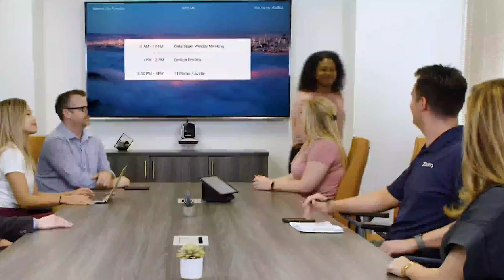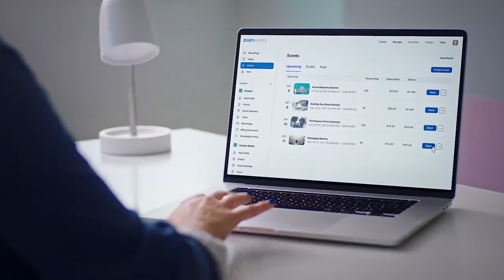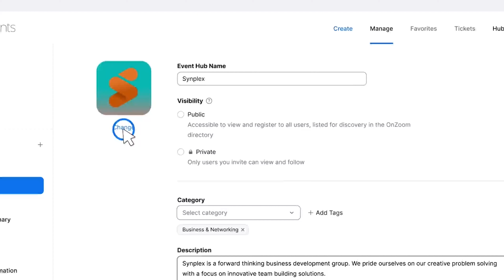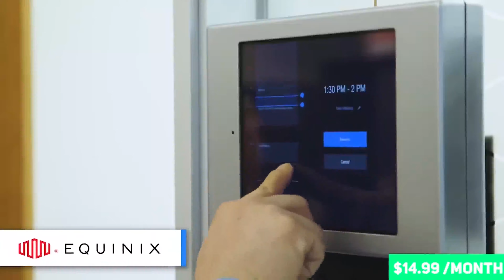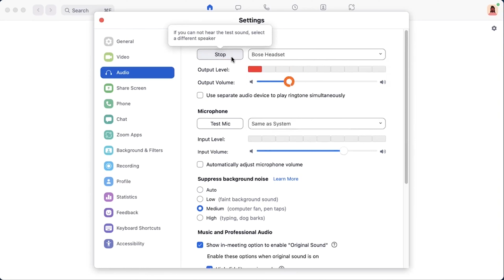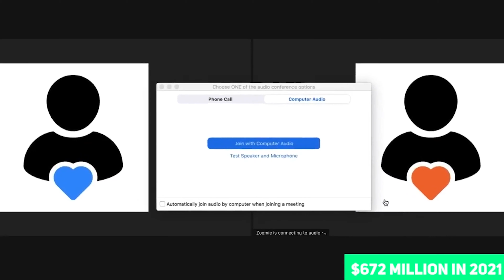How To Start A Zoom Meeting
Do you have an idea what a zoom meeting means? Do you want to know How to start a zoom meeting? Do you want to see the cost and what you need to create a zoom meeting?
This video will tell you more about how to start a zoom meeting.

Zoom is a web-based audio and video conferencing service. It is used to make phone calls and take part in video conference sessions. A Zoom meeting is an event where one person hosts and invites all other attendees. Other participants might share hosting tasks with the host. Any member can share their screen with the rest of the group. An introductory meeting can accommodate up to 300 people, while a large meeting can accommodate 500 people.

Eric Yuan, a former Cisco executive, launched the company in 2011. WebEx, Cisco's online conferencing software, is still a competitor in the conferencing market today. But, zoom grew swiftly; the service began in 2013 and had a million customers before the end of the year.

The corporation was valued at a billion dollars by 2017. It went public in 2019 and has since grown to become one of the most popular video conferencing options on the market. According to research, zoom is currently the most widely used conferencing application, ahead of similar options like Skype and Google Hangouts.

Though Zoom provides various products and services to businesses, including Zoom Rooms (conference rooms with dedicated software to make conferencing easier), video webinars, and even phone systems, Zoom Meetings is the company's most popular well-known product. They are audio and video conferences that let two or more people communicate over the internet.

They take place in the Zoom app and can be started and shared by anybody; these meetings can also be launched for free using the app or the Zoom website if you have it installed. Of course, zoom is also available on your phone and maybe cast to your television.